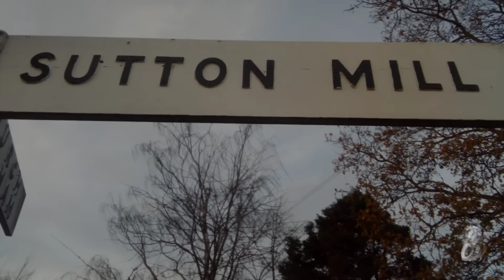Exploring Sutton Milll: Norfolk Broads Norfolk Broads Forum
Sutton Mill is one of the biggest mills. It is only a short walk from Sutton Staithe on the Norfolk Broads.